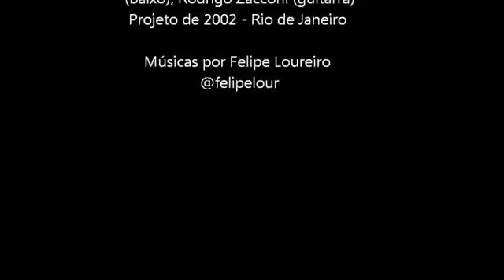R O A D S 9 Just the Silence Live wmv